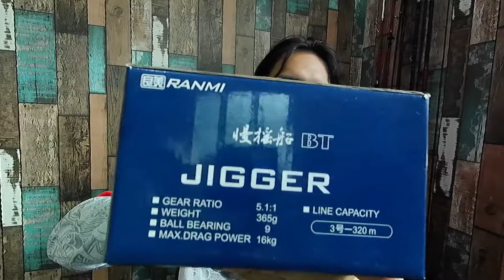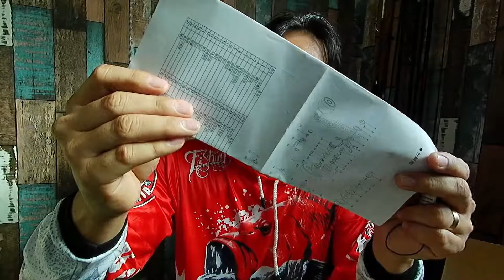Ryobi Ranmi BT 50L fishing reel unboxing and first impressions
Hello mga paps unboxing tayo ng Ryobi Ranmi BT 50l fishing reel pra sa slow pitch or jigging in general worth ₱5,676. Ito ay isang Slow Jigging and all metal reel. Hindi po ito sponsored review and ito ay unang impression ko lang sa fishing reel na ito. If your looking for Shimano Torium or Ecooda magic ball alternative then try ninyo ang Ryobi Ranmi BT 50l fishing  reel na ito. Shop links nasa baba. Have a fishful day mga paps!

Thank you for the support!  Everything in this video is based on information I have learned from online resources, my own experience, and books I have read.  Please do your own research before making any important decisions.  You and only you are responsible for any and all digital marketing decisions you make.